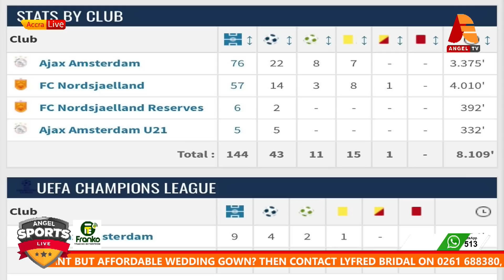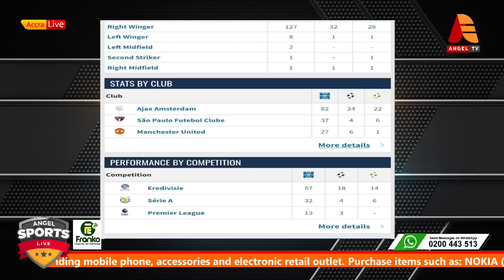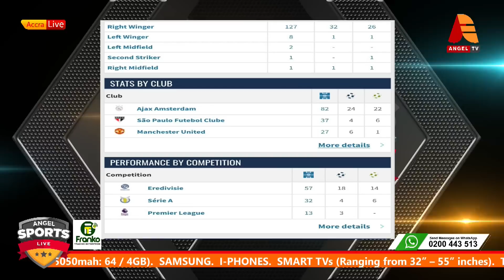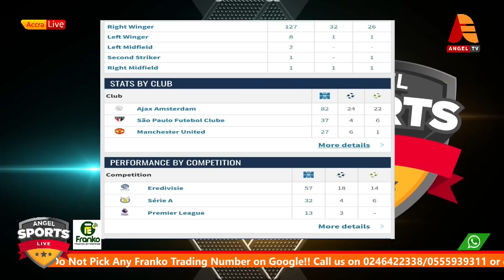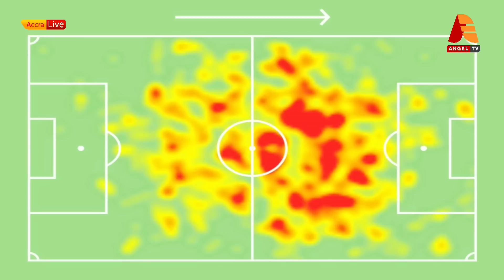This Is Why Mohammed Kudus Should Cost More Than £100m Antony